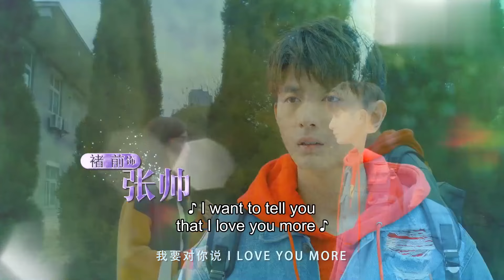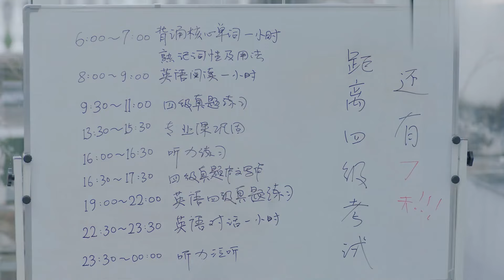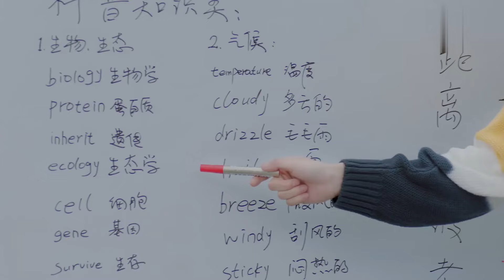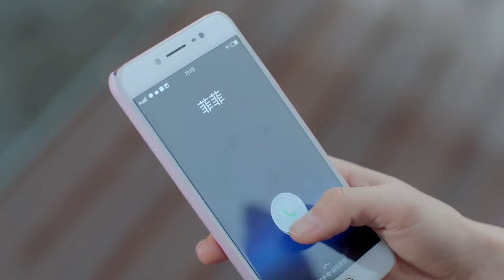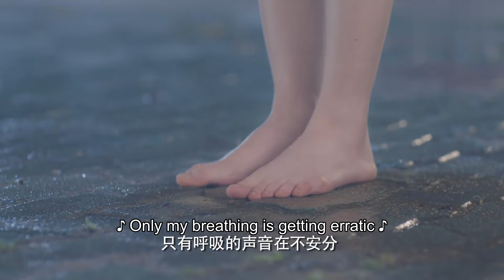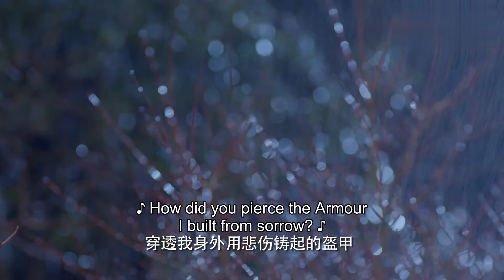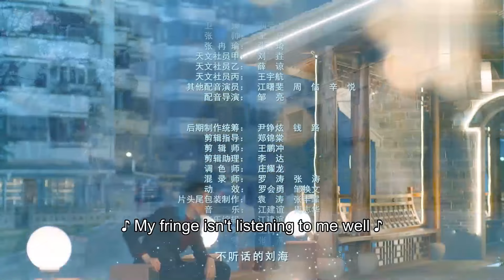ENG SUB | About is Love | EP22 | 大约是爱 | Yan Xi, Xu Xiaonuo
A love story between the president of a company who develops a severe case of OCD that prohibits him from interacting with women and the one person that he is immune to.
An incident from when he was eighteen years old gravely affects the life of Wei Qing. Even though he has become a high-ranking corporate executive, he is unable to interact with the opposite sex, which is why he has been searching for a 'princess' that can save him for years. Ten years later, because of a drunken encounter with an eighteen-year old arts student named Zhou Shi, Wei Qing discovers that he feels completely fine after meeting her. An agreement is formed between the two and a romance ensues.
《大约是爱》十八岁时的一场变故让卫卿患上了严重的洁癖症，尽管顶着公司高管的闪耀光环，却无法与异性接触和交往，卫卿深受其扰，苦苦寻找着能够拯救自己的那个“公主”。十年后，因为一场无厘头醉酒，卫卿意外邂逅了十九岁的美术生周是，触碰后本以为“大难临头”却发现毫无抵触。于是，一个以治病为目的协议就此产生，两人互帮互助，互生好感。
▶主演：彦希，许晓诺

Native Title: 大约是爱
Also Known As: 大約是愛 , Da Yue Shi Ai
Drama: About Is Love
Country: China
Episodes: 30
Original Network: Tencent Video
Duration: 45 min.